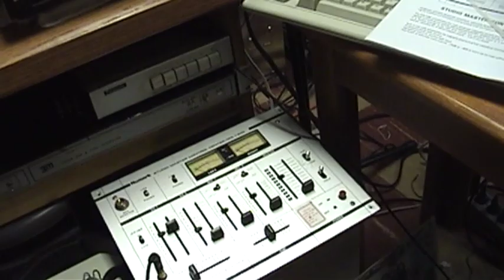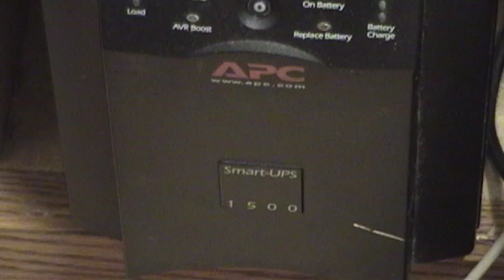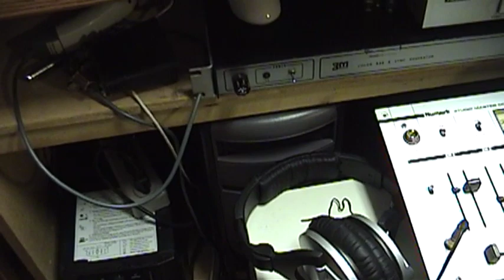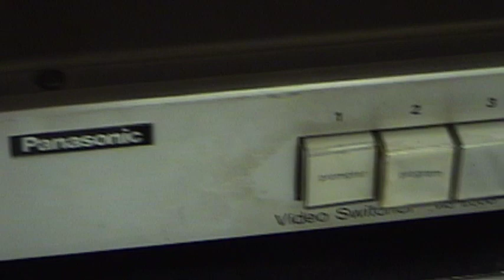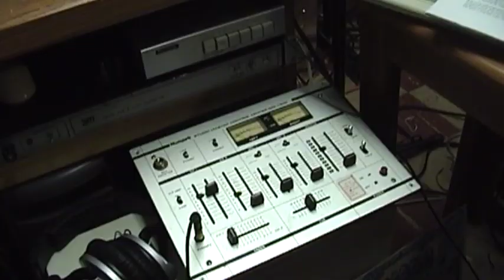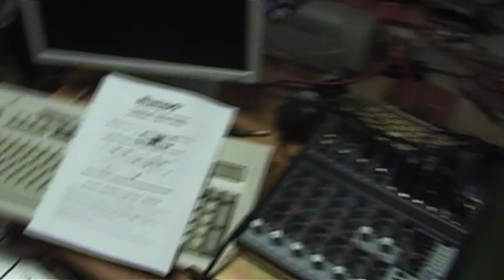"Fortress of Amplitude" Studio Update Late May 2013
A quick look at some of the things I've done lately to improve my live streaming studio's configuration, most of them related to cables and electrical stuff. I haven't managed to get nearly as much done as I wanted to.

There is still a lot more left to do, some of it pretty major in nature.

Don't strain something in an effort to point out that this room is a mess. I know, nobody cares and you'll only get banned for your trouble if I'm not in a good mood. So maybe don't do that.